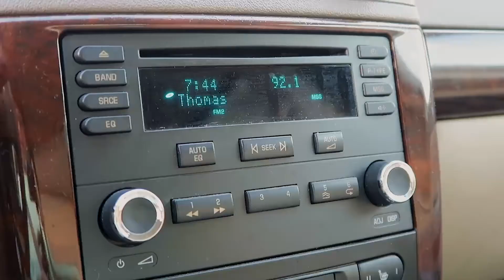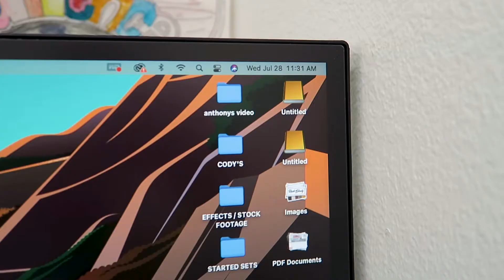where I create.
Vlog Camera I use
Main Camera
Bendy Tripod
Steady footage?
Cheap Mic
I have more than one pair of these!
This goes everywhere with me
Everyday book bag
Computer that edits everything!